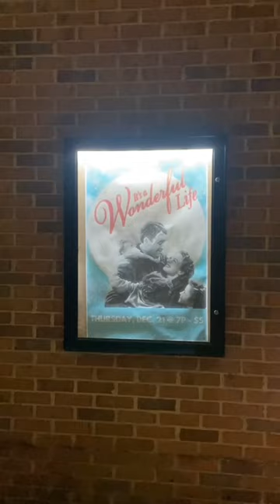Vlogmas Day 21: Christmas Shopping & It’s A Wonderful Life!